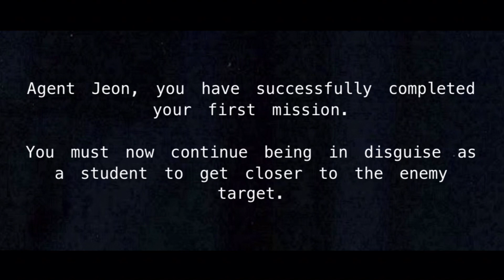Taekook: Undercover | Secret Agent/ Spy AU | Short Film | Trailer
After over a month of putting this short film together, it’s finally here. I’ve created this trailer to give you guys a taste and I can’t wait to share the full film with you 😘